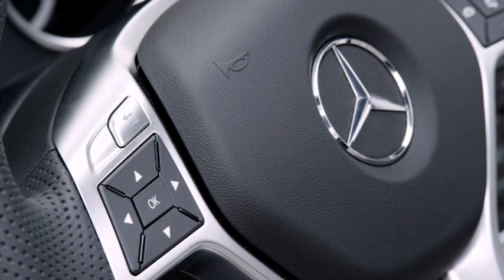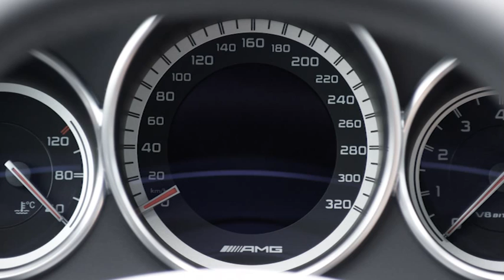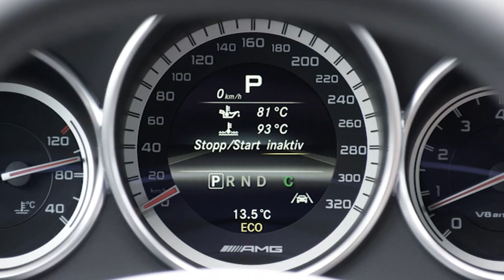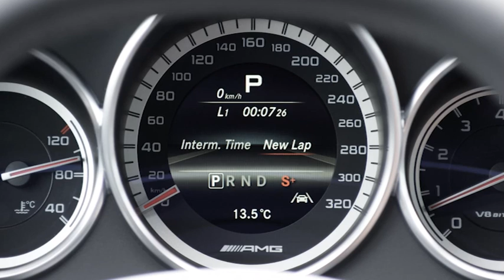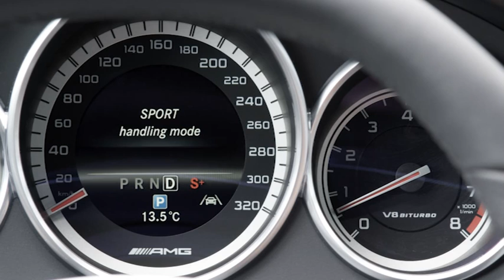New Mercedes CLS 63 AMG Shooting Brake 2013 Interior